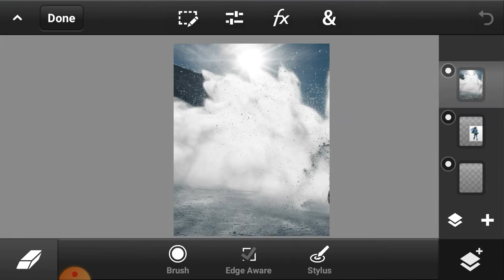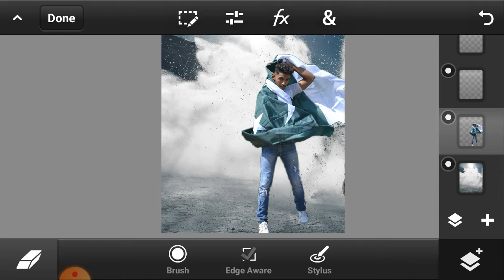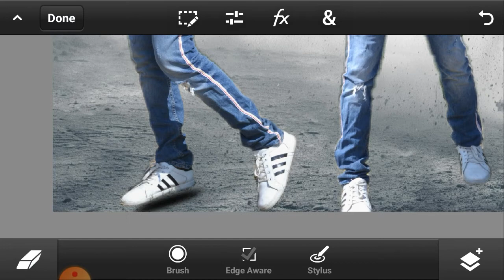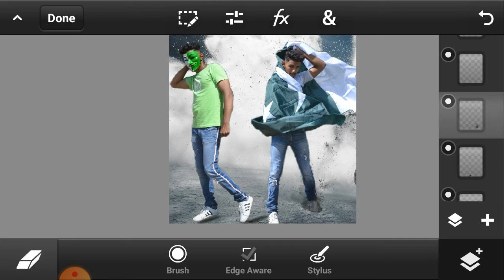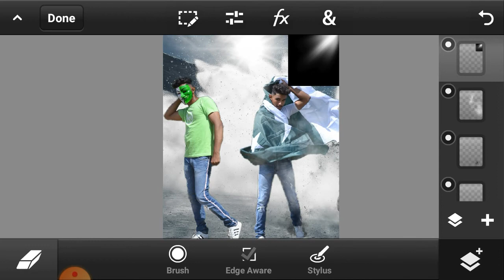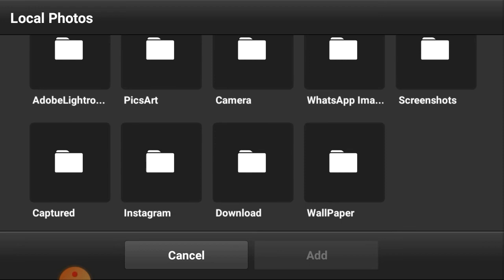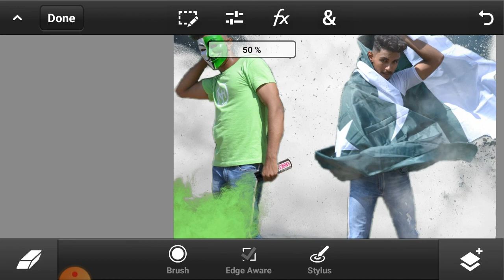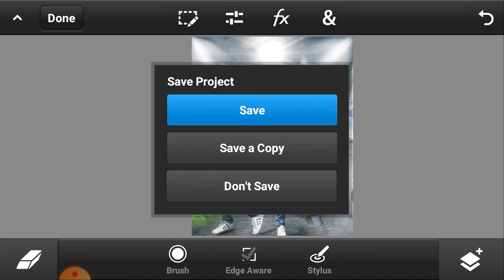How To Make Independence Day/14th August Portrait Editing| Background Change/Tutorial/Editing Strike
In this PS Touch Tutorial, you can learn 14th August Special Photo Editing and double Background Change Photo Editing in PS Touch tutorial.